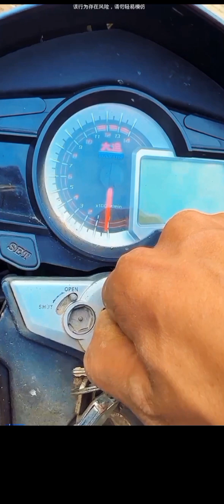সাহস দেখে আমি তো.......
একটা মানুষের কতখানি অভিজ্ঞতা হলে এইরকম দুর্গম পাহাড়ে এত মালামাল নিয়ে গন্তব্য স্থানে যেতে পারে ভিডিওটি দেখলে বুঝতে পারবেন